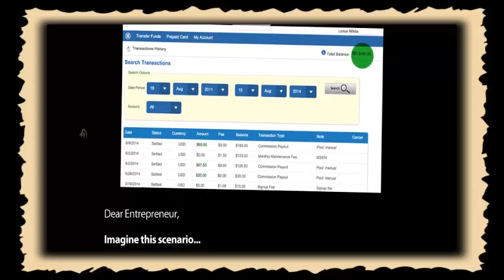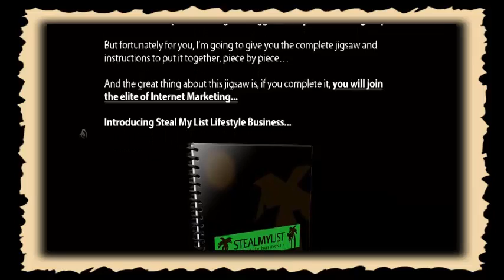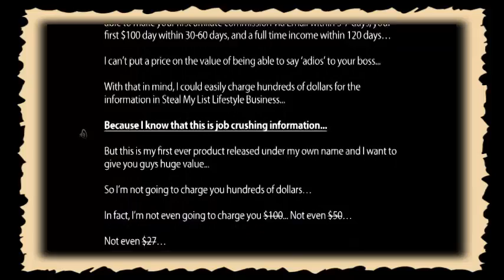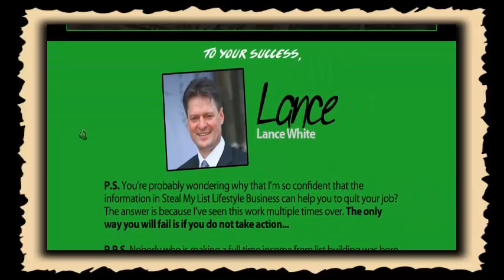Steal My List :: Lifestyle Business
Steal My List Building Lifestyle is a 10 module system where you WILL learn exactly how to create a passive, full time Income, from Email Marketing

Steal My List Building Lifestyle step by step
*Why you must build a list
*How to create the ultimate conversion sucking squeeze page
*Instant cash generating funnels
*Driving hordes of visitors for pennies
*How to make money from your list
*Scaling your business to 5 figures a month and beyond